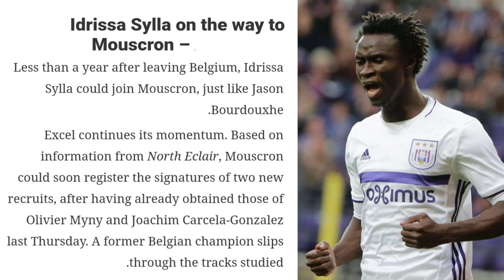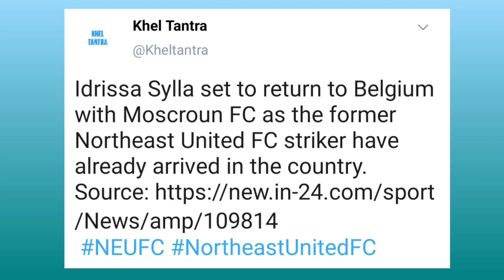Northeast United FC Transfer News | Mirabai Chanu NEROCA FC | Kheltantra